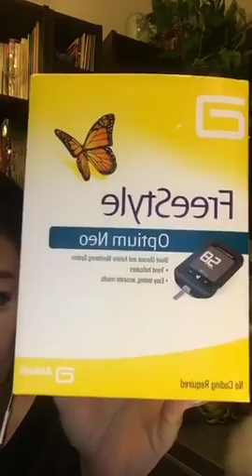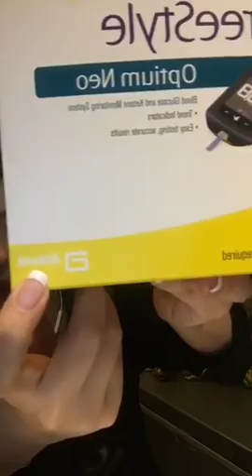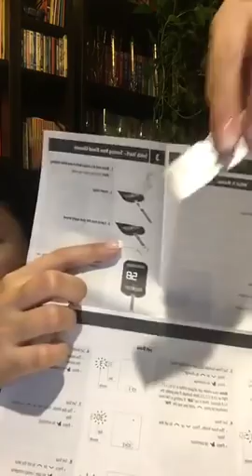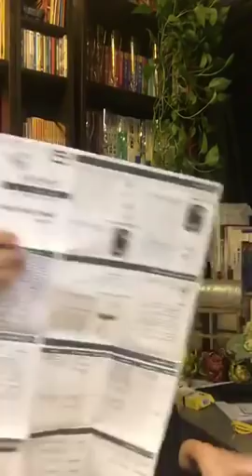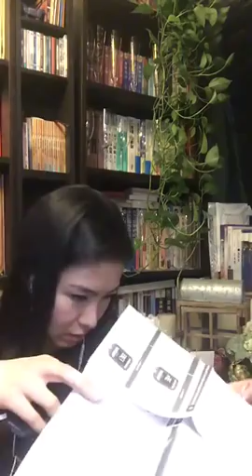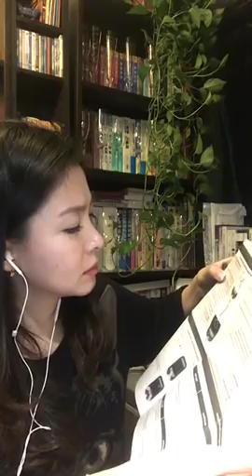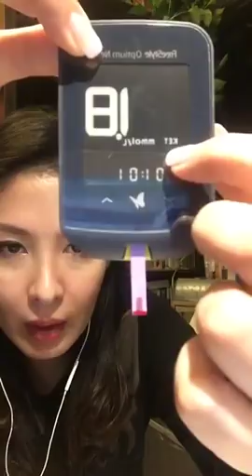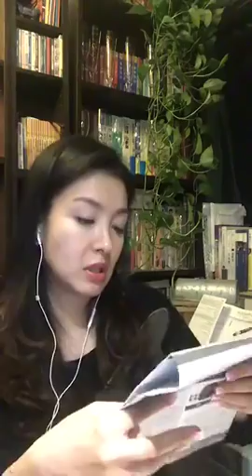FOURum「生酮感受」22 Oct 17 《血酮、尿酮、氣酮 - 此酮不同彼酮/Beta-hydroxybutyrate (BHB) -無孔不入的神奇粒子/斷食會否引致厭食？/女皇獻出第一滴血》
主持：女皇